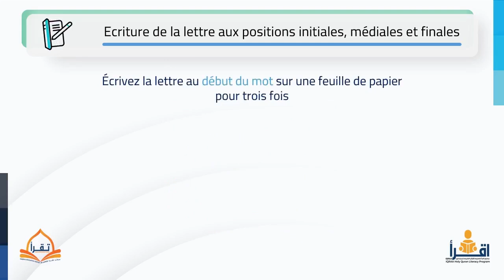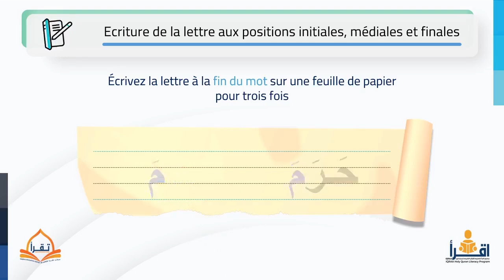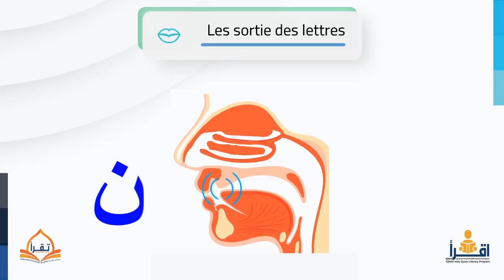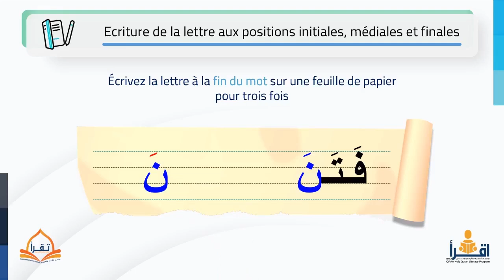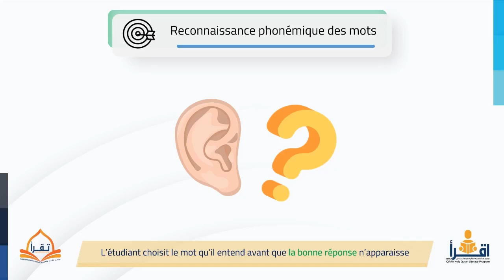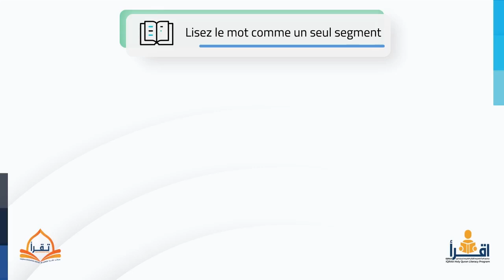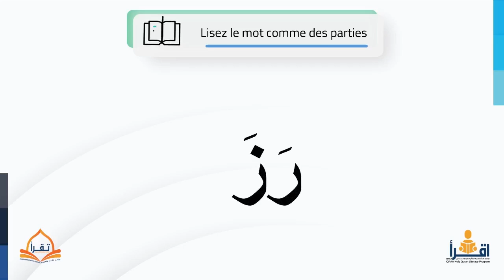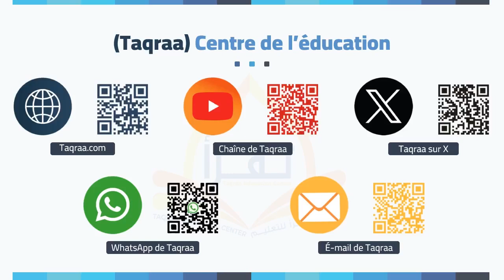Les bases de la lecture en arabe |12| Lecture du coran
Douzième leçon - Cours de lettres arabes et principes de la lecture.

Des leçons sur les lettres arabes et les bases de la lecture dans un arrangement simple, empêchant la complexité de la formation en lettres arabes pour les apprenants arabes et non arabes et évitant les erreurs courantes de nombreuses approches d’enseignement.

Produit par:
Centre IQRA pour l’alphabétisation du Saint Coran

Les attributions :

Les icônes animées sont de Flaticon